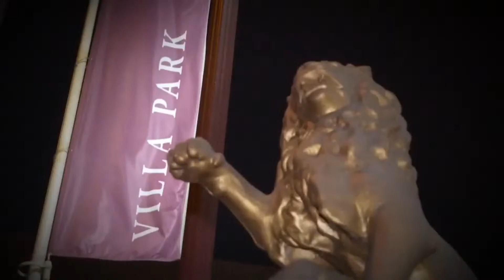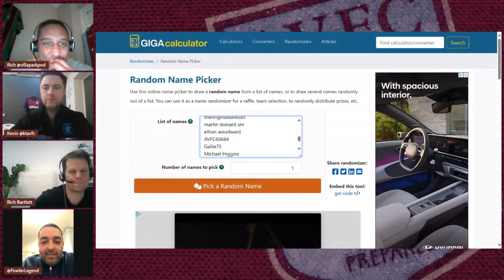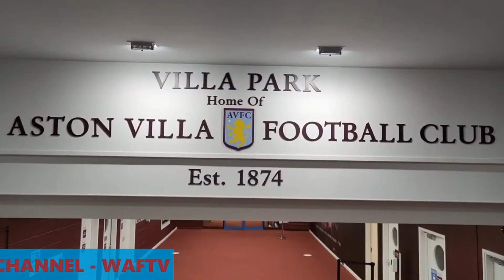VILLA PARK POD Q&A SPECIAL!! | ASK US ANYTHING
The Villa Park Pod boys are back for their Villa Park Podcast 3500 subscribers Q&A special.

Thanks for your support and remember We All Follow the VILLA!